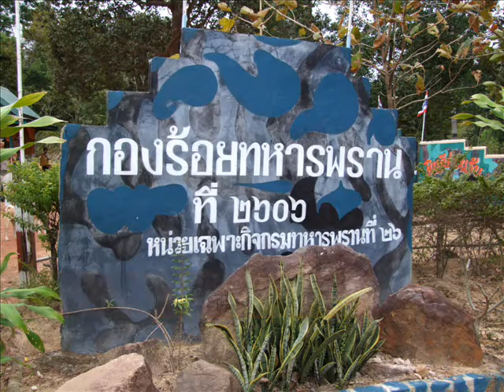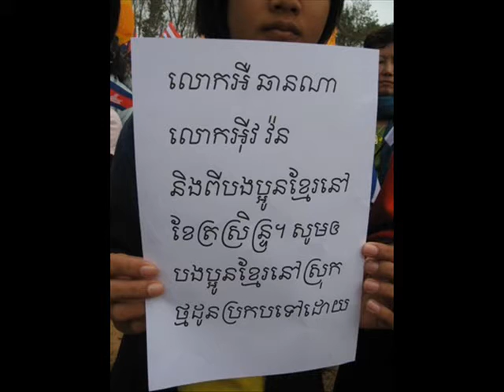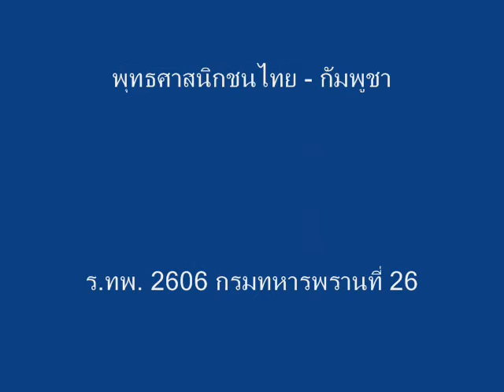Happy New Year 2009 Thai - Cambodia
ธรรมยาตรา เพื่อฟื้นความสัมพันธ์ ไทย - กัมพูชา
1 มกราคม 2552